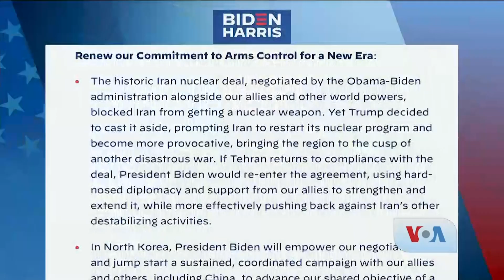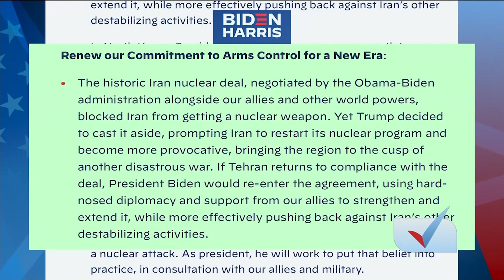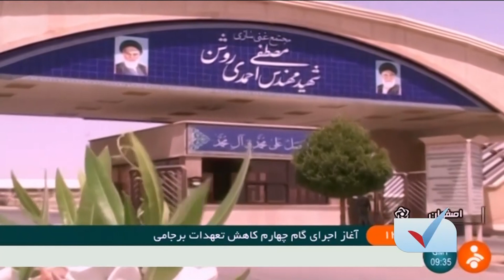سیاست دو نامزد انتخابات آمریکا در قبال برنامه هسته‌ای رژیم ایران؛ شپول عباسی توضیح می‌دهد